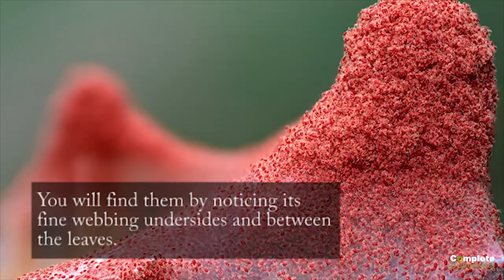Houseplant Pests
A pest is considered as a living organism which is invasive or prolific, detrimental, and even destructive to either plants or animals.